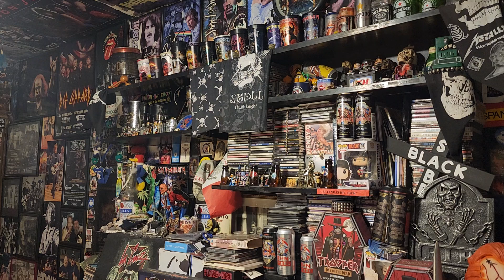canelsrock miercoles 6/03/24 🤟